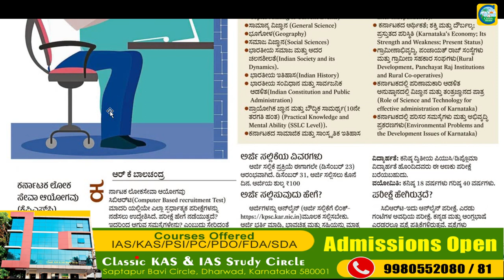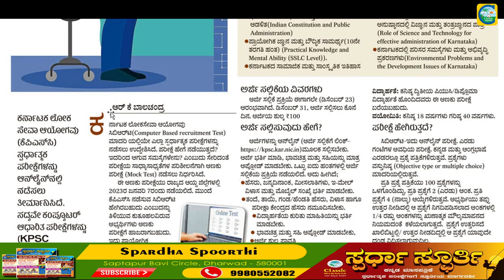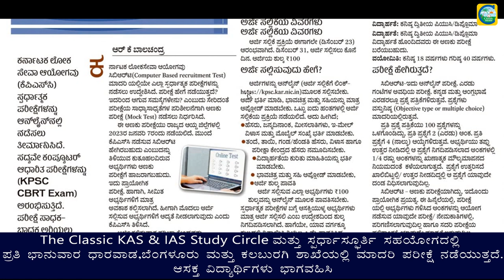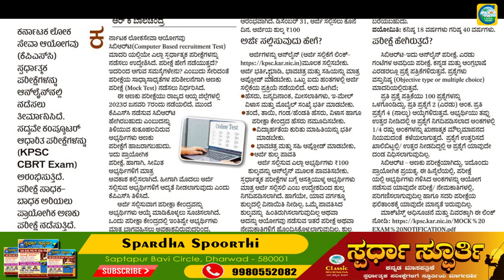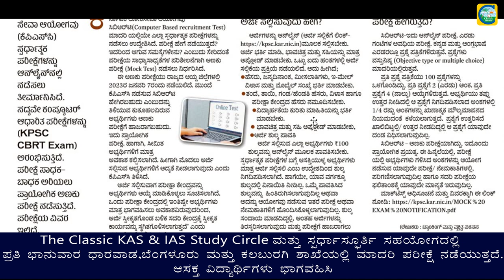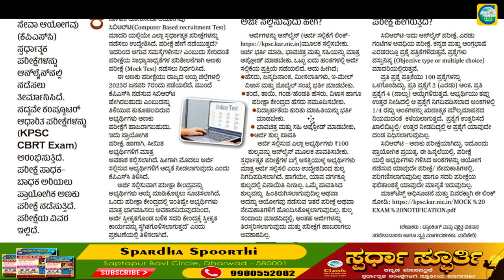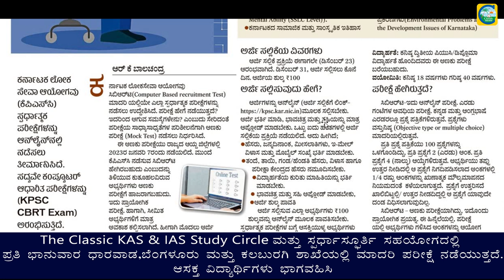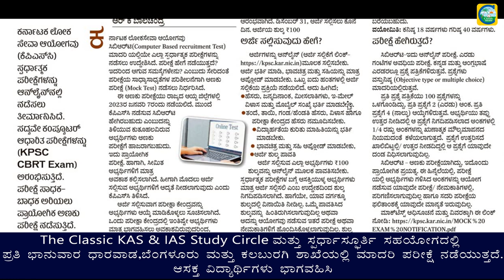KPSC ಅಣುಕು ಪರೀಕ್ಷೆ(Mock Test) || Classic Education